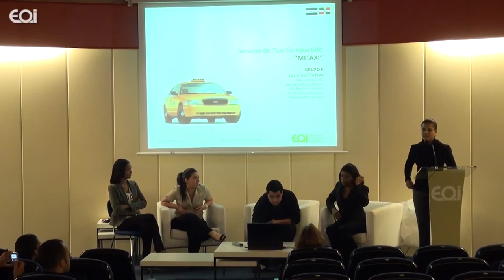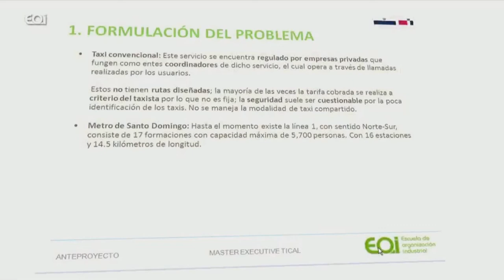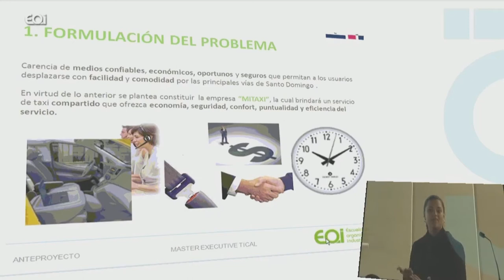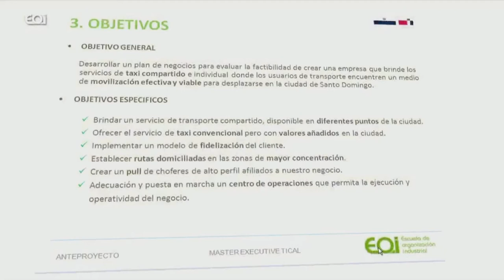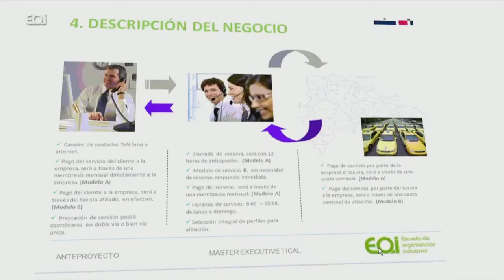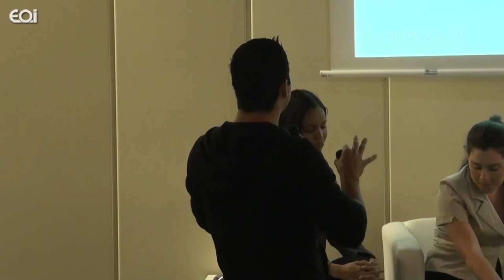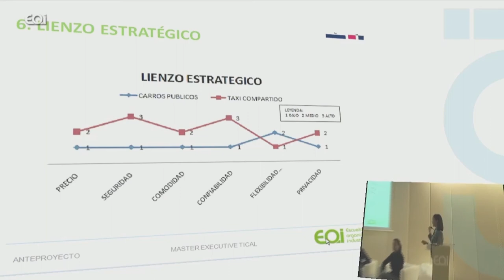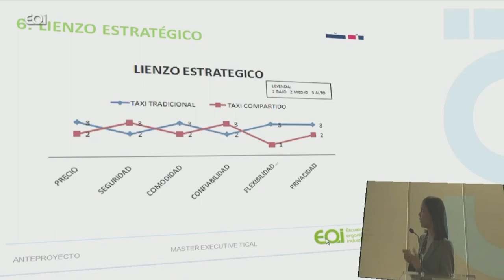Servicio Taxi compartido: Mi taxi ADE-EOI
Presentación del anteproyecto de Master Executive Online en Administración y Dirección de Empresas.

El grupo está formado por:
Raymercy Martínez Gónzalez
Aida Cristina Félix Rojas
Luis Guardado Rivera
Aricelys Calderón Pineda
Lea Dionisio

Tutor: Juan José Forteza